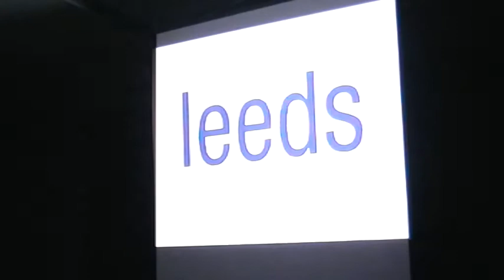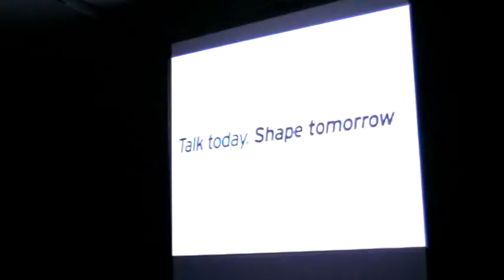04 Martin Dean at BettaKultcha IV